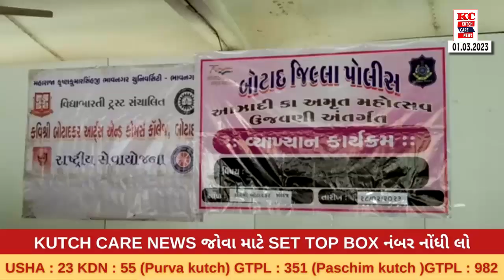આઝાદી કા અમૃત મહોત્સવ ઉજવણી અંતર્ગત બોટાદ જિલ્લા પોલીસ દ્વારા વ્યાખ્યાન કાર્યક્રમ યોજાયો